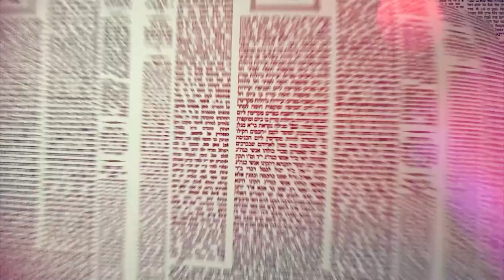Amud Yomi Masechet Shabbat Daf 135B